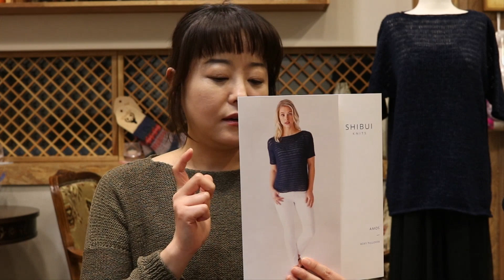[Eng caption] 공방장 샘플 FO - Shibuiknits AMOS {1부}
커들포드샵
Cuddlepodshop

커들포드샵 인스타그램

커들포드샵
on Ravelry